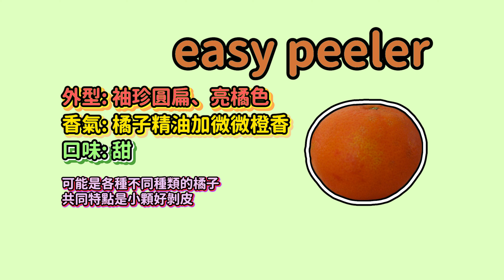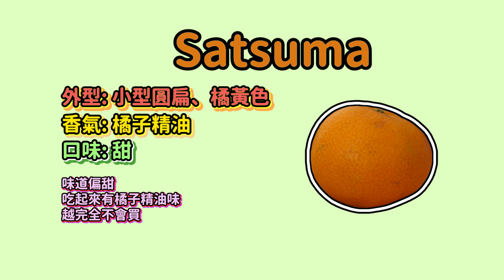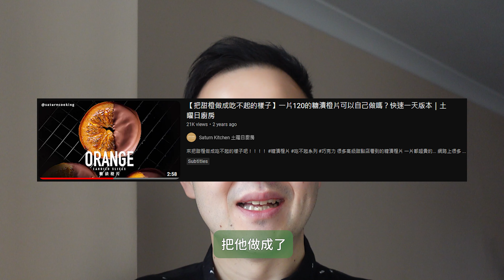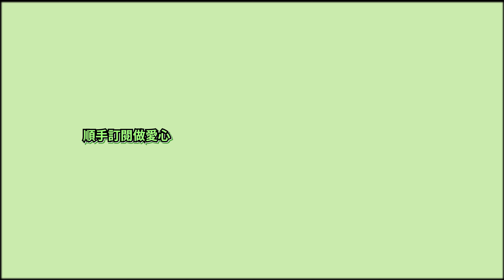在英國吃橘子小全 - 3款橘子與柳橙心得大分享，再做成你吃不起的樣子，再進行恰恰測試！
哈樓，久違的介紹系列又來了！
這次我來分享4個不一樣的柑橘類水果，分別是orange, tangerine, Satsuma和easy peeler
我還把他做成了你吃不起的樣子！
最後再做一個小實驗，看看這些柑橘類水果能不能恰恰

越是在英國生活的臺灣人
頻道內容以開箱英國產品與介紹英國食物為主！
偶爾會有在英國的日常生活。

使用音樂 (Music):
Kevin MacLeod創作的「Hand Trolley」是依據 創用 CC (姓名標示) 4.0 授權使用。